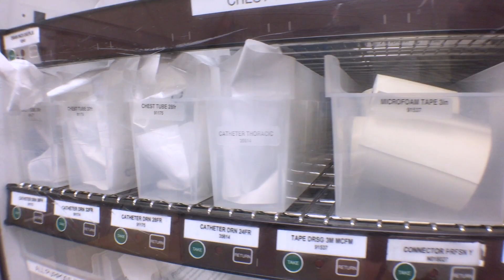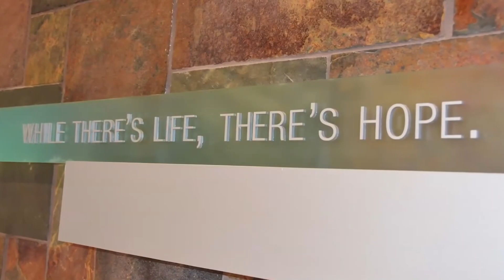The Difference UAMS Makes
The UAMS Department of Emergency Medicine is the front door of trauma care, with the state’s only adult Level 1 Trauma Center. We offer one of the most comprehensive, 24-hour emergency rooms in the state, and are the only medical center in Arkansas to be certified nationally.

The UAMS Winthrop P. Rockefeller Cancer Institute aspires to apply for National Cancer Institute (NCI) designation. NCI designation will provide Arkansas cancer patients with vital options: improved access to clinical trials and new therapies unavailable elsewhere in the state; expanded services through greater access to public and private research grants and other funding; and the expansion of Arkansas as a health care destination through national recognition as a top-tier cancer center.